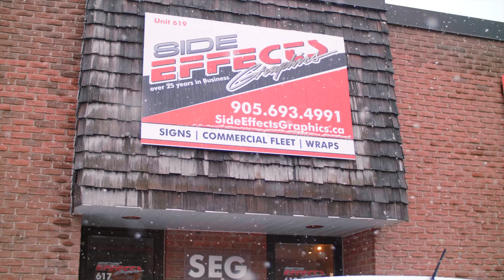Dan Cooper Group | Birth of a Mini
The Dan Cooper Group are leaders in the real estate industry because of their willingness to do great Marketing. The Mini branding is no exception. Here's a story from Dan himself talking about the power of their amazing marketing.

Video marketing is the vehicle to get you there. Let us tell your story in a cinematic way